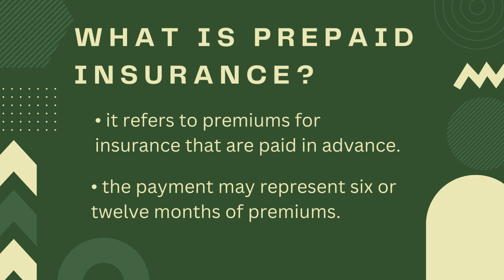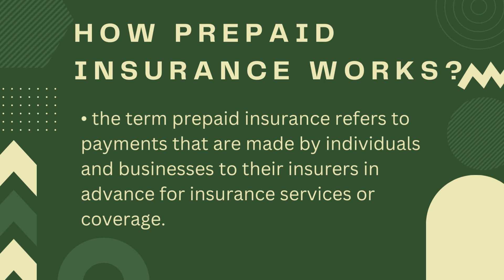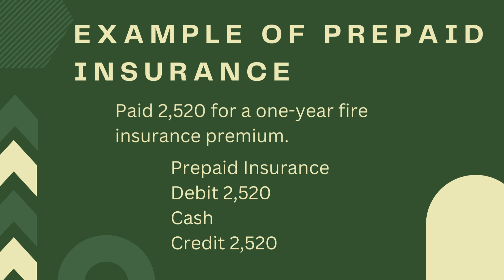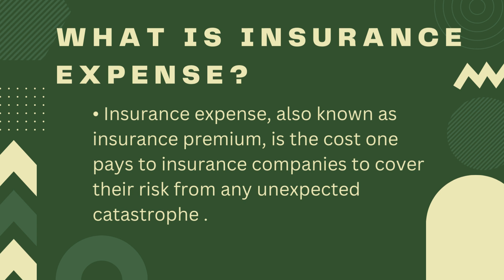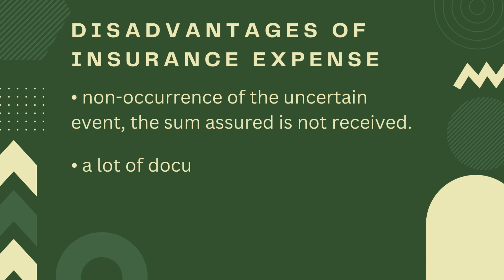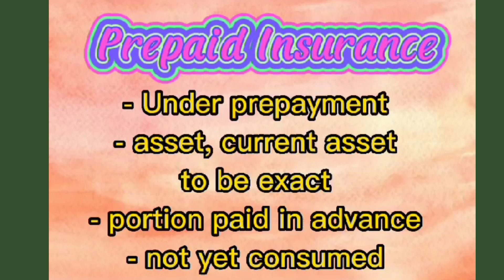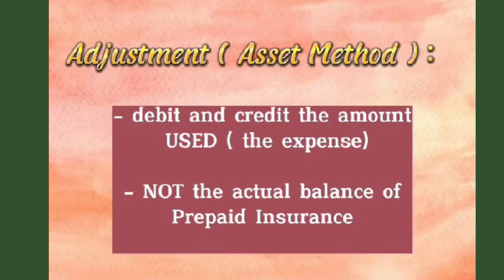Prepaid Insurance and Insurance Expense.